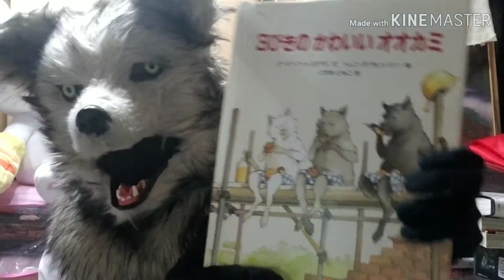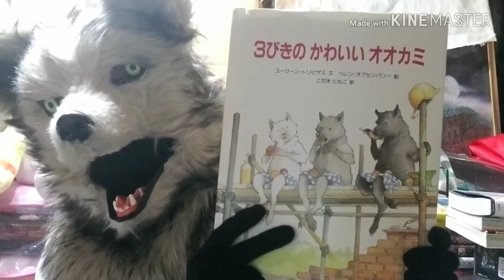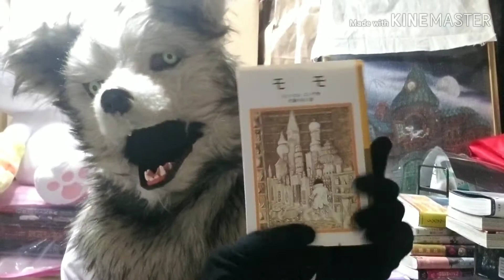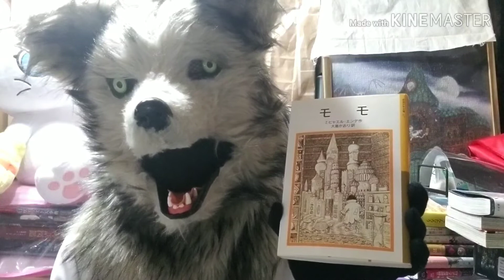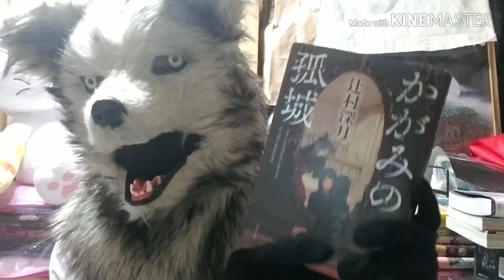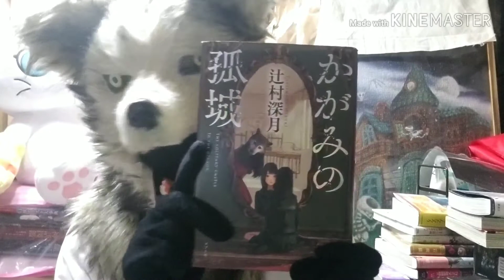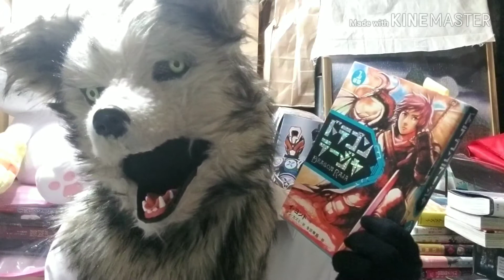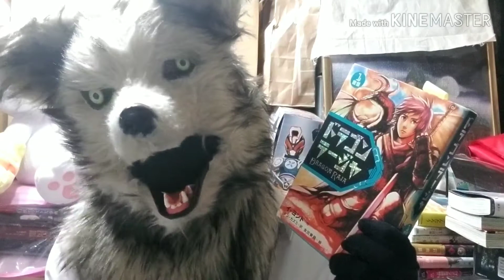【米狼の読書雑談】オススメ児童書その1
今回紹介した本

・ユージーン・トリビザス、ヘレン・オクセンバリー『3びきの かわいい オオカミ』(冨山房)

・ジョン・トプセル『ドラゴン 飼い方 育て方』(原書房)

・ミヒャエル・エンデ『モモ』(岩波少年文庫)

・辻村深月『かがみの孤城』(ポプラ社)

・イ・ヨンド『ドラゴンラージャ』(岩崎書店)